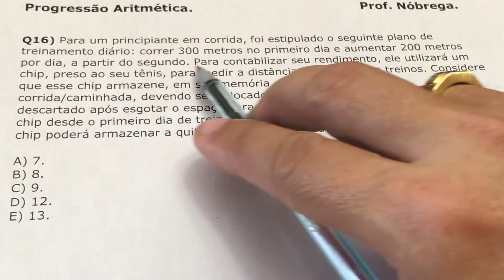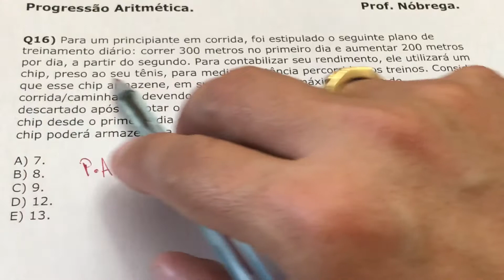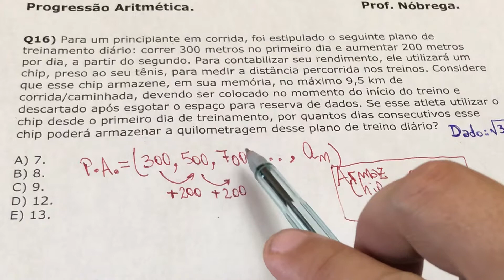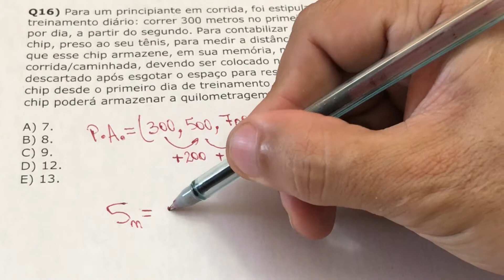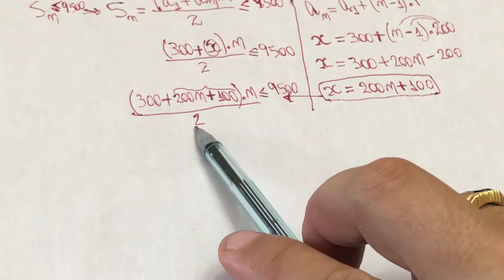Progressão Aritmética, Aula 16.